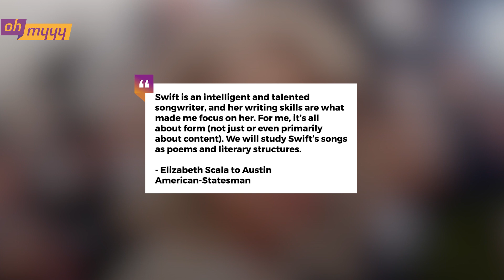Taylor Swift's New College Class | George Takei’s Oh Myyy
Hey Swifties! There's a new course you're going to want to take! The University of Texas is offering an undergraduate course titled "Literary Contests and Contexts - The Taylor Swift Songbook" this fall!